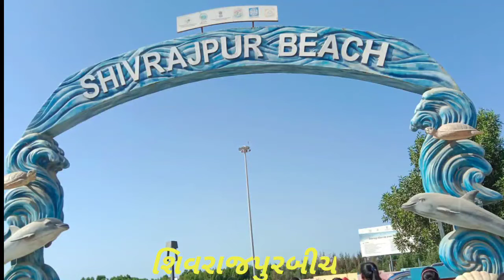શૈક્ષણિક પ્રવાસ : લોકભારતી અધ્યાપન મંદિર, સણોસરા. વર્ષ : 2022